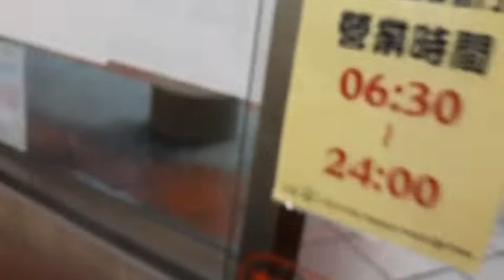FACTORY WORKER SA TAIWAN,MY DAILY ROUTINE.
TITLE:FACTORY WORKER SA TAIWAN,MY DAILY ROUTINE

Guys eto ang pangalawang vlog ko sana lage ninyo ko subaybayan sa mga susunod ko pang video salamat  ng marami guys.